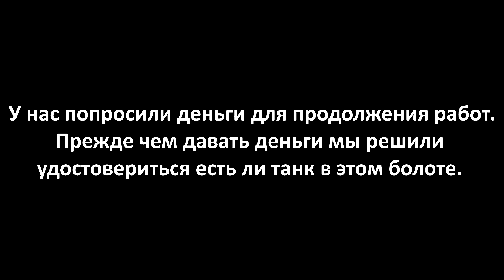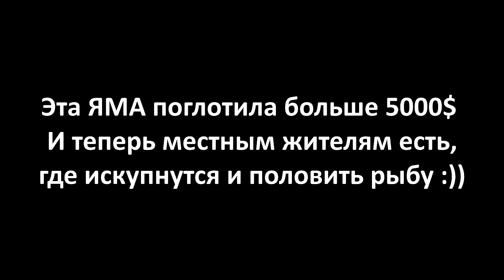ЖЕСТЬ! КОПАЮТ ТАНК! ЯМА поглощающая ДЕНЬГИ! В поисках сокровищ / In search of treasures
История о том, как поисковики в надежде отыскать ТАНК поверили бабке, председателю села и еще некоторым людям, которые уверяли, что в болоте есть танк.  Смотрим, что с этого получилось.